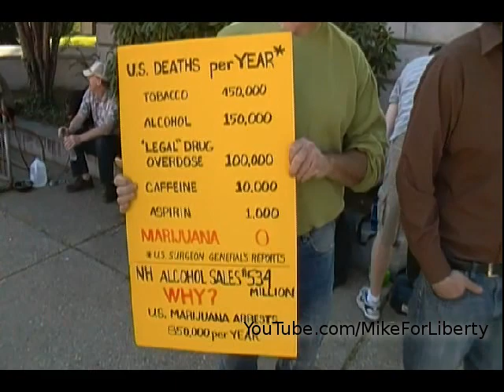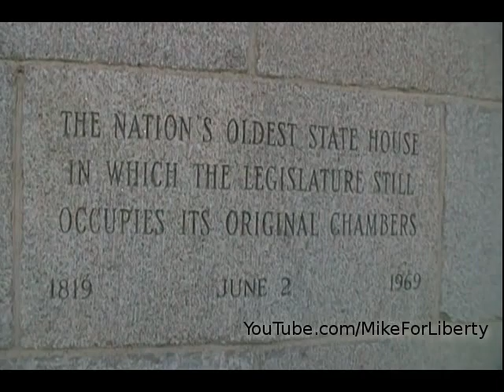A Weeda Claus 420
Rally to end prohibition at State Capitol in Concord, NH. A group of 100 Liberty loving individuals gather in support of the freedom to control their own bodies. Peace, Love and Christmas carols.